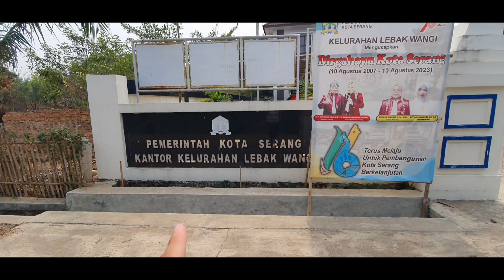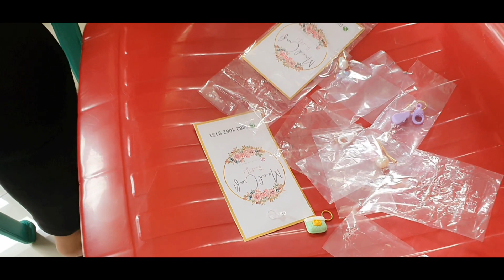WORKSHOP BAGCHAIN BERSAMA MACILCRAFT DAN UNIVERSITAS BANTEN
Bagi yang mau undang macil untuk mengisi acara boleh DM di instagram ya @macilcraft_project